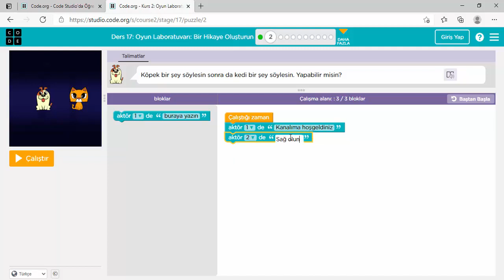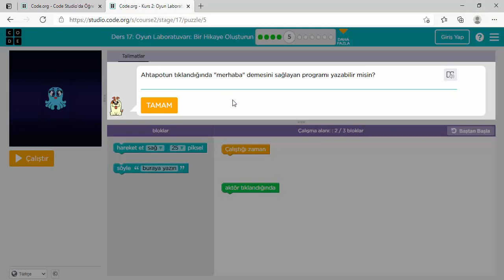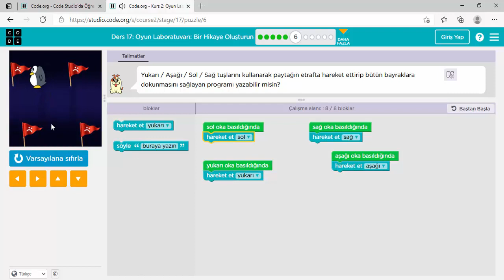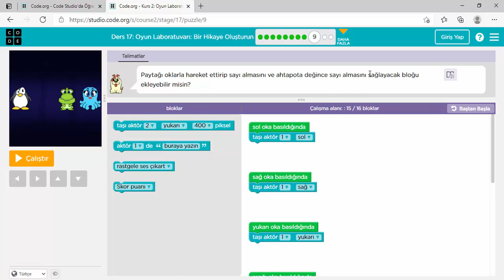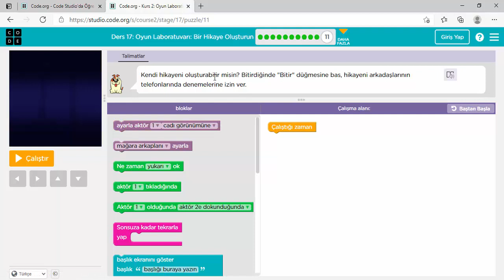Code.org Kurs : 2 Ders : 17 Oyun Laboratuvarı: Bir Hikaye Oluşturun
code.org sitesinde eğlenceli kodlama çalışmaları yapabilirsiniz. Bölümleri sizler için oynadım. 6 yaş ve üzeri çocukların rahatlıkla yapabileceği, kodlama öğrenebileceği çalışmalardır. 2 - 5. sınıf arası hatta tüm ortaokul için faydalı olacağına eminim.

📌FARKLI KODLAMA ÇALIŞMALARI VE ETKİNLİKLERİ İÇİN TAKİPTE KALIN LÜTFEN 😊